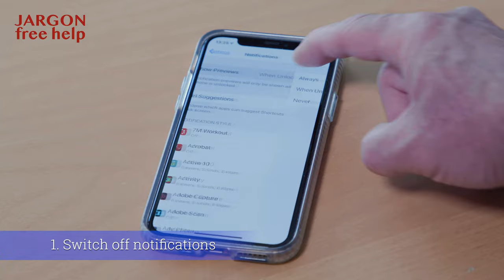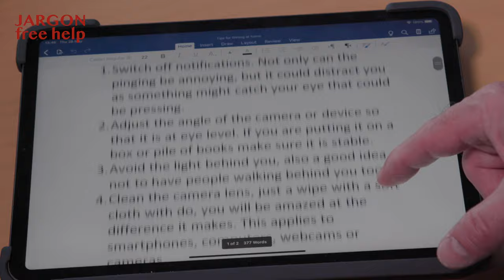10 Simple Tips for Videoing Yourself at Home with Your Smartphone or Camera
Are you being asked to film yourself from your home office either for e-learning, webinars, presentations or meetings. Lecturer and speakers are sometimes prerecording themselves to help students study from home as well as for Zoom Conferences and Webinars.
Here are ten simple tips to think about to help get better results whether you are using your smartphone, tablet, computer, DSLR, mirrorless camera or camcorder. Of course, this advice is also good for live meetings too.

00:00 Start
00:17 Turn off notifications
00:25 Camera angle
00:43 Avoid backlight
00:48 Clean the lens
00:55 Household distractions
01:09 Quick test recording
01:15 Relax and make time
01:32 Make notes
01:44 Pause and redo
02:00 How does it look

You might notice I put the iPhone on a light stand but you can do the same with a tripod. I used this smartphone holder to hold the iPhone.

Joby smartphone holder

For more tips on filming and getting better sound quality check out this video I made

Equipment used:
Camera: Canon EOS R
Lighting: Rotolight NEO 2